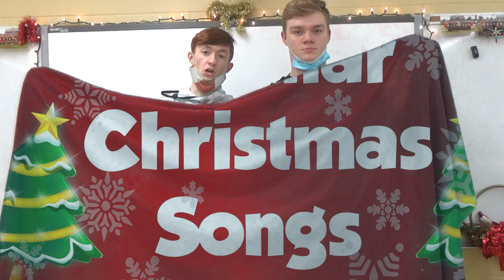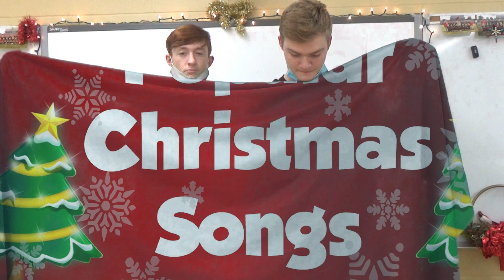Milton-Union High School Announcements Friday December 4th, 2020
MU High School Announcements 12/4/2020:
Announcements, joke of the day , this day in history, the stock report, weather, sports, & Christmas Song Trivia.